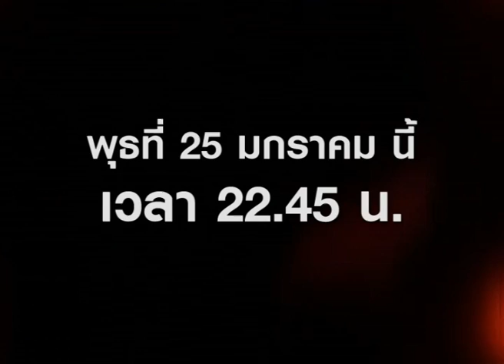IRON CHEF THAILAND TEASER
ทุกวันพุธ ช่อง 7 สี เวลา 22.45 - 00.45 น. เริ่ม 25 มกราคม 2555